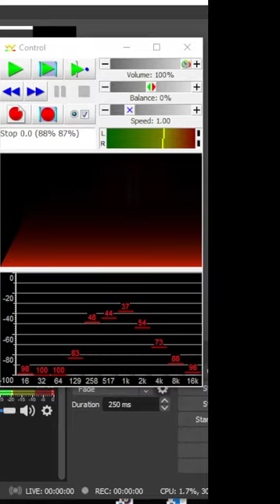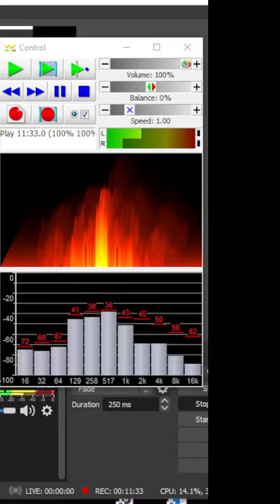DreamLand, pengertian System Notice Task dan cara mengerjakannya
Semoga penjelasan ini bermanfaat bagi Anda. Perhatian, karena dalam video ini saya berbicara bahasa Indonesia, Anda dapat melihat di kolom deskripsi, untuk intinya!
Notice Task 60 minute 5000 currency, visit npc award 1000 ingot. Notice Task 120 minute 10000 currency, kill fighting soul award 1500 ingot. Notice Task 360 minute 10000 currency, samsara or treasure chest award 1500 ingot. Notice Task 480 minute 10000 currency, kill special npc award 1500 ingot. Notice Task 1400 minute 10000 currency, kill TianGang or YuanChen award 1500 ingot. Notice Task 2880 minute 10000 currency, kill the ant king or ant queen award 1500 ingot. Last, Notice Task kill player, 20000 currency award 2000 ingot.
Untuk contoh rekaman yang berkaitan dengan task, saya tidak mencantumkan semuanya disini, karena saya belum memiliki rekaman seperti samsara, treasure chest, special npc, dan kill ant king or ant queen. Jika saya emilikinya, saya akan upload didalam video yang terpisah. Mohon dimaklumi ya, :)
DreamLand Version Windows: